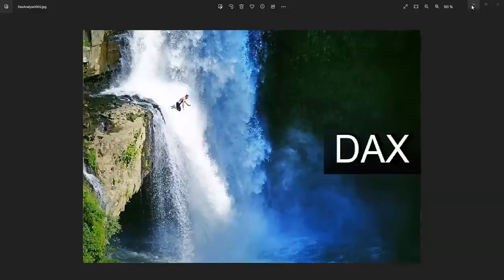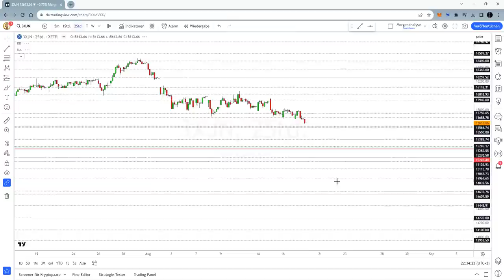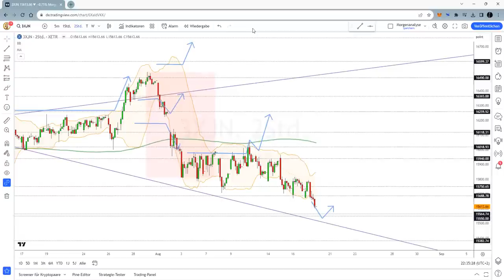Dax Analyse 18.08.2023